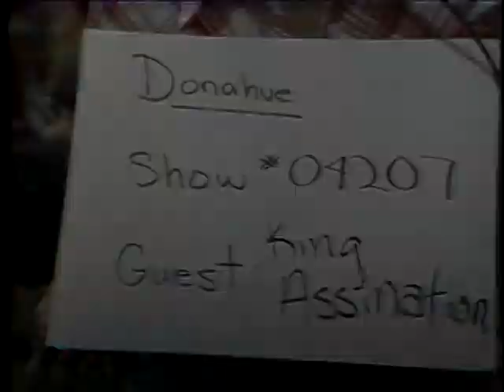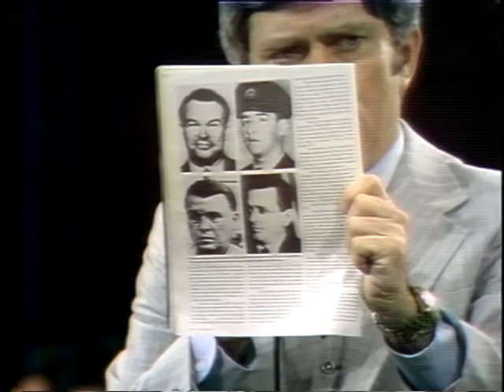INTERVIEW OF JERRY RAY, DAVID L FRON - PHIL DONAHUE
INTERVIEW OF JERRY RAY, DAVID L FRON - PHIL DONAHUE - National Archives and Records Administration 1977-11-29 - ARC 43296, LI 233-MLK-150154 - DVD Copied by Ann Galloway.  U.S. House of Representatives. Select Committee on Assassinations. (09/17/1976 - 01/03/1979).